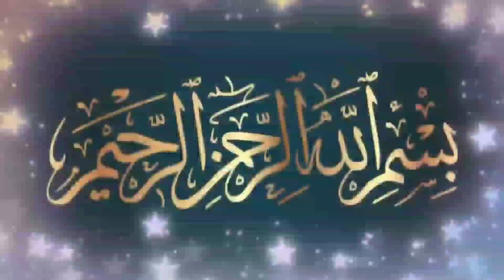തർബിയത്ത് നിലച്ചെന്നോ? | സ്വൂഫികളുടെ ത്വരീഖത്ത് | Sufi Thought Malayalam | islamic speech Malayalam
തർബിയത്ത് നിലച്ചെന്നോ?